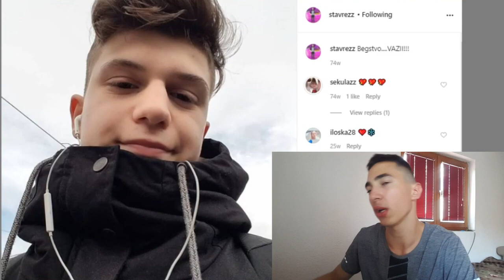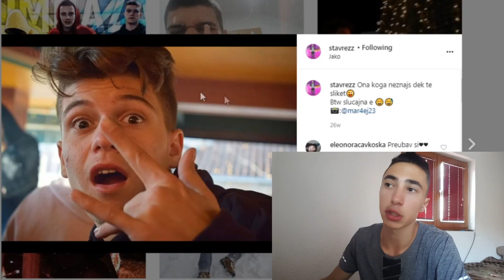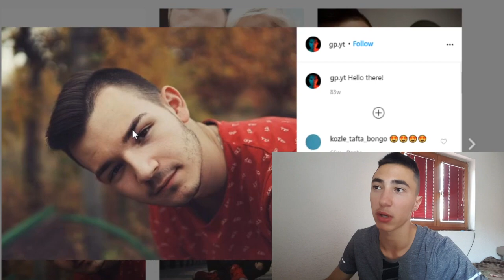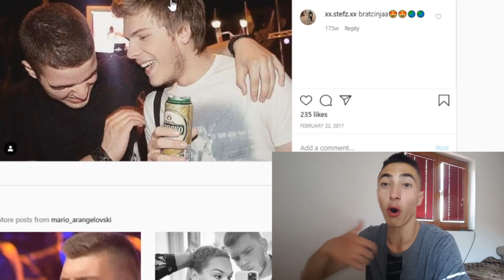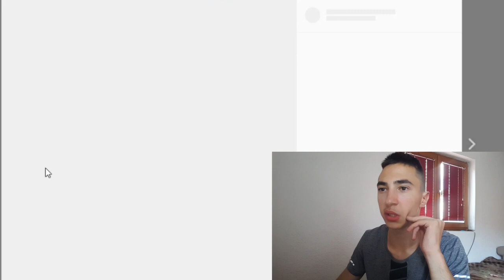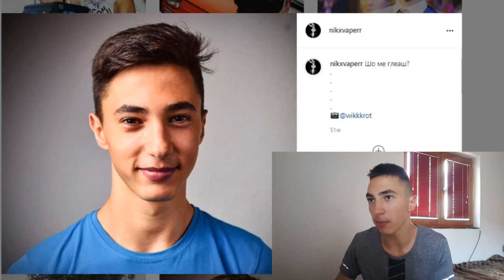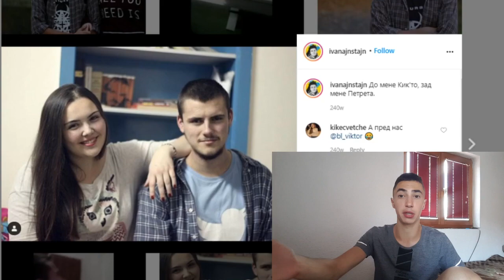КАКО ИЗГЛЕДАЛЕ ЈУТУБЕРИТЕ ПРЕД НЕКОЛКУ ГОДИНИ? *gp,stavre,mario*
💣PC Specs:

💣 Graficka:Nvidia GTX 1650
Processor:Ryzen 5 2400g
Ram:16 GB
Maticna:AsRock
SSD:240GB
Hard Disk: 1T